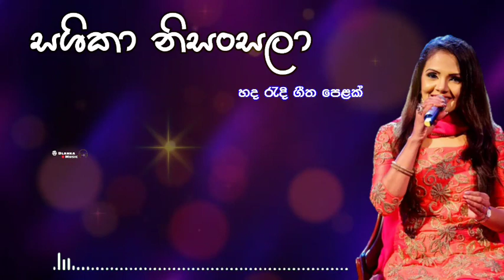Shashika Nisansala best songs collection | සශිකා නිසංසලා | Nonstop Sinhala songs | Dlanka music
🎵🎧 හද රැදුනු ගීත පෙළක් 🎧🎵

ඔබ කැමතිම ගීතය ඇසීම සදහා,ගීතයට ඉදිරි පසින් ඇති කාල රාමුවෙහි වෙලාව තෝරන්න.

Time Laps

⌚ 00:01 - Paramitha nopuramu
⌚ 03:57 - Nisansala sadak
⌚ 07:14 - Kiriwehwrata mal neluwata
⌚ 10:50 - Thopethi withrak
⌚ 14:36 - Sanda eliya mamainm
⌚ 18:46 - Nube sitha hith dahasak
⌚ 22:00 - Apa hamu una thena
⌚ 26:00 - Husmak durin inna
⌚ 29:32 - Sande kelum
⌚ 34:21 - Gimhana kale
⌚ 38:01 - End

All songs credits go's to original artists.